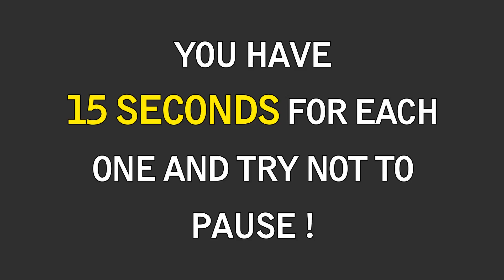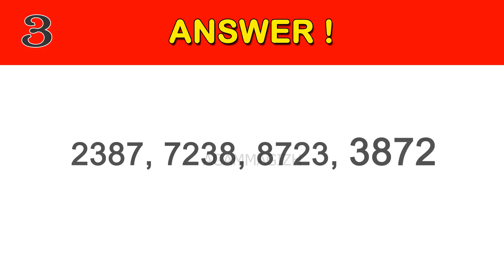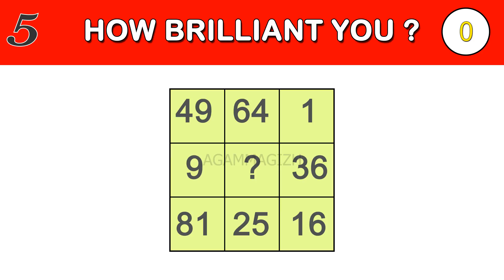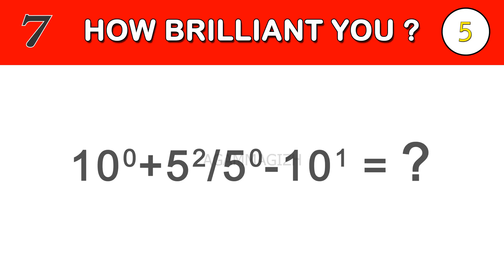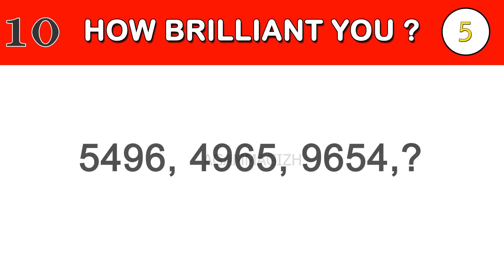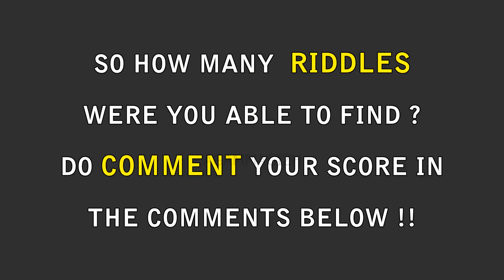Mind-Blowing Math Puzzles: Can You Get Them Right?